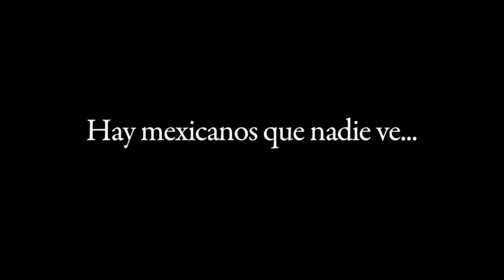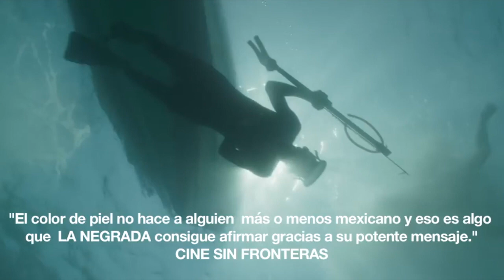BLACK MEXICANS by Jorge Pérez Solano | Trailer | GeoMovies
BLACK MEXICANS is the first mexican feature film about the Afro-mexican community, filmed entirely with people from different towns around the Costa Chica in Oaxaca.

BLACK MEXICANS (LA NEGRADA)
by Jorge Pérez Solano
Cast: Magdalena Soriano, Juana Mariche Domínguez, Felipe Neri Acevedo Corcuera, Sara Gallardo, Ángela Hortencia Baños, Noé Corcuera Herrera